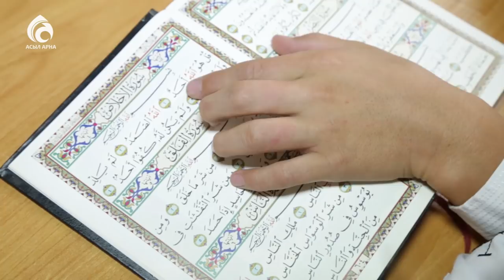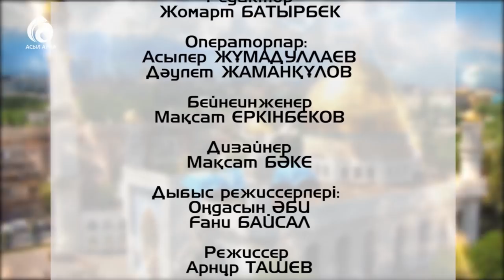Алакөл ауданы Жыланды ауылдық мешіті \ Қазақстан мешіттері \ Асыл арна